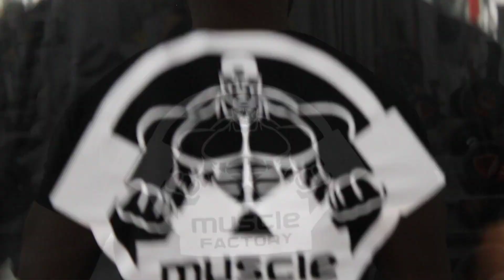WALK ALONE | GOLDI THE BEAST | FITNESS | WORKOUT MONTAGE 2021